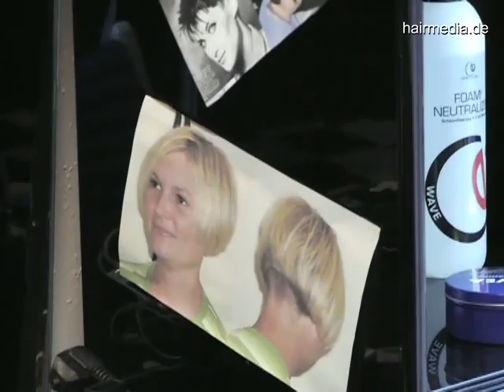8005 Kaja 1 forced hair cut buzz for job full video Part 1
Im Hotel Sachsenhof in Berlin ist ein einheitlicher Haarschnitt Vorschrift. Hotelfachwirt (HF) Robert Alfons Linemann (genannt Bob A-Line) stellt nur Bewerberinnen ein, die einen seiner Vorstellung entsprechenden Haarschnitt tragen. Kasia ist arbeitslos und braucht unbedingt einen Job dort. Ihre getrennt lebenden Eltern haben schon alles in die Wege geleitet, nun steht das Vorstellungsgespräch an. Ihr Vater hatte versprochen, am freien Wochende mit Kasia zum Friseur zu gehen. Stattdessen haben sich die beiden aber anderweitig vergnügt. Mama ist natürlich sauer, das Wochende ist vorbei und die Haare sind noch dran. Papa muß sein Versprechen einlösen und nun eben selbst Hand anlegen.